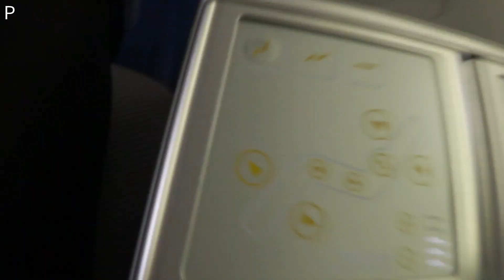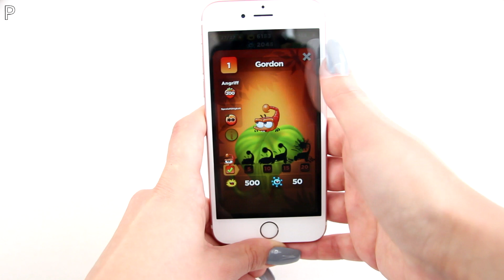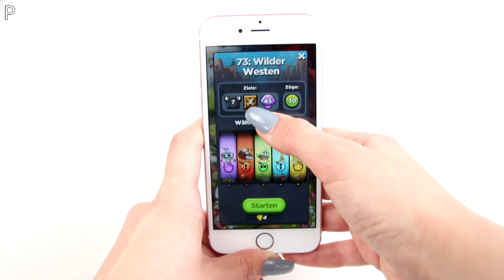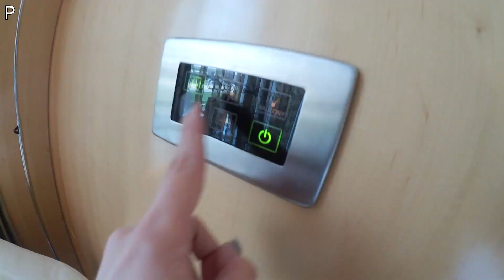Dubai I Follow Me Around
Ich war in Dubai und zeige euch einige Eindrücke von meinem Besuch in den Emiraten. Außerdem Zeige ich euch eine meiner LieblingsApps.
Best Fiends begleitet mich immer, wenn ich unterwegs bin oder mich entspannen möchte.
Ich hoffe ihr habt Spaß beim Schauen.

Liebe, Liebe, Liebe!

(Dieses Video beinhaltet von Best Fiends bezahlte Produktplatzierung)

Songs:
Active Beats 5 (Sting) - Christian Andersen
Cheese And Crackers 5 - Gavin Luke
Different Kind Of Love - Martin Hall
Messed - Sebastian Forslund
Slacker's Anthem - Elias Naslin